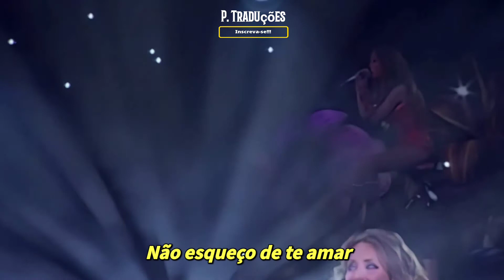ANAHÍ- Te Puedo Escuchar (Legendado/Tradução) -Live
Live and music: Anahí